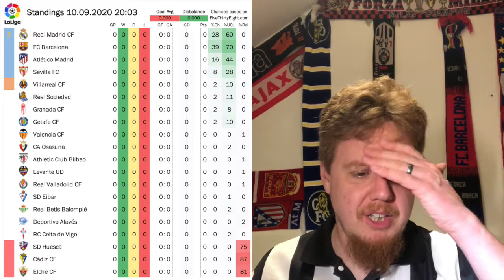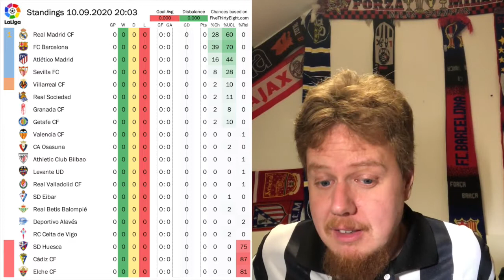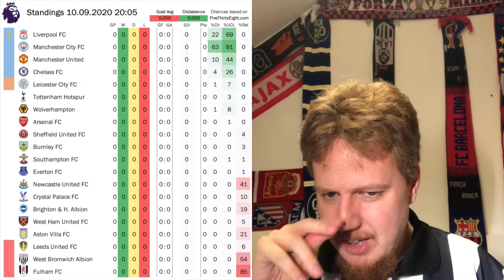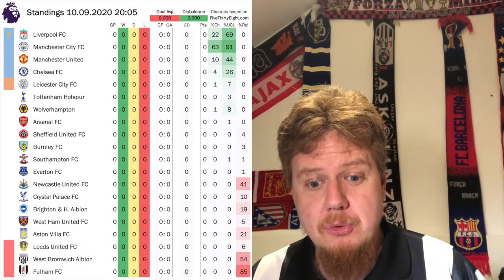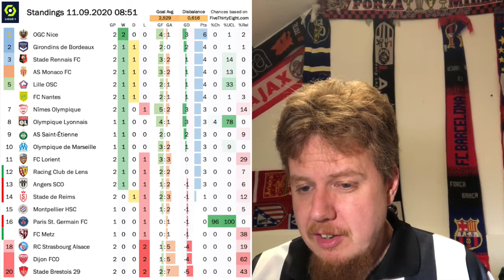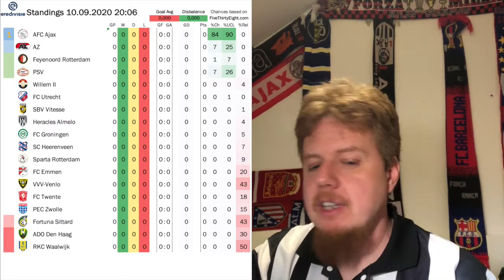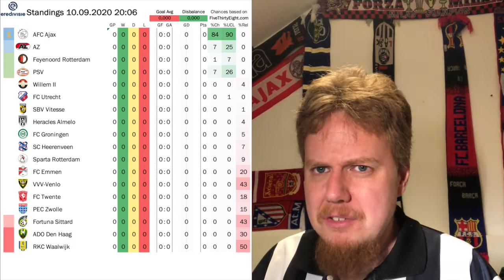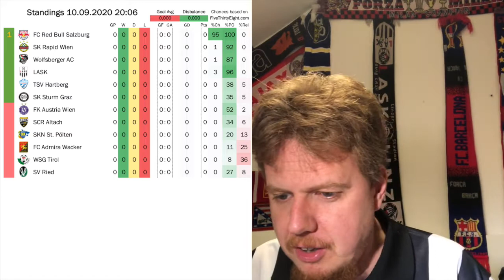My Worries and Previews for the Upcoming Club Season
I don't like to do season previews, but here are my few cents ahead of the starts in Spain, England, the Netherlands and Austria. And yes, there is also a little bit of France in there although we are already approaching round 3. But yes, this is going to be an interesting season (to phrase it positively) with many challenges and possibly injuries.